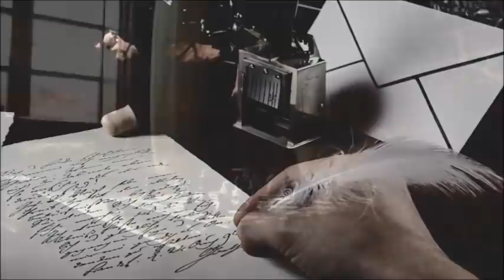Solar Pons - Il Pezzo di Scacchi Rotto - AUDIORACCONTO GIALLO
vvvvvvvvvv PER CONTRIBUIRE AL CANALE vvvvvvvvvv

TRAMA:
Una sera di Giugno, un noto diplomatico russo fa visita a Solar Pons nel suo appartamento di Praed Street numero 7. La richiesta che il potente uomo politico fa al nostro detective è più che mai insolita: depistare la polizia la quale sta investigando su di un caso di omicidio. Solar Pons dovrà ora fare i conti con il suo profondo senso della giustizia.
TESTO: August Derleth
LETTURA: Damy

PREGO LEGGETE QUI DI SEGUITO vvvvvvvvvvvv Io non ho diritti né sul testo, né sulle immagini, né sulle musiche. I diritti vanno ai legittimi proprietari. Questa lettura non è da intendersi in nessun modo come sostituto della copia digitale o cartacea. Ricordo che questa lettura e il relativo video sono fatti da un appassionato e non da un professionista ed al solo scopo di promozione culturale e di valorizzazione delle opere stesse.